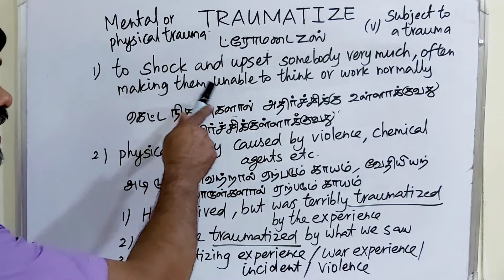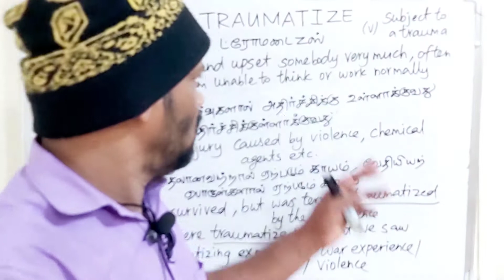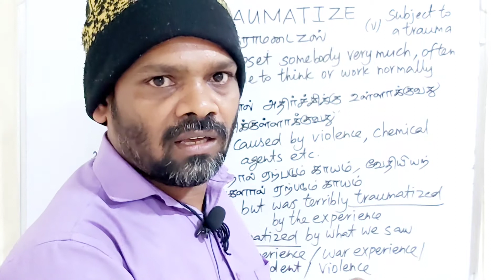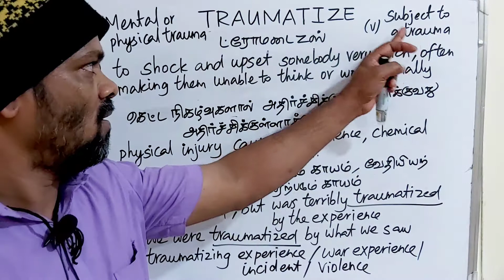TRAUMATISE tamil meaning/sasikumar